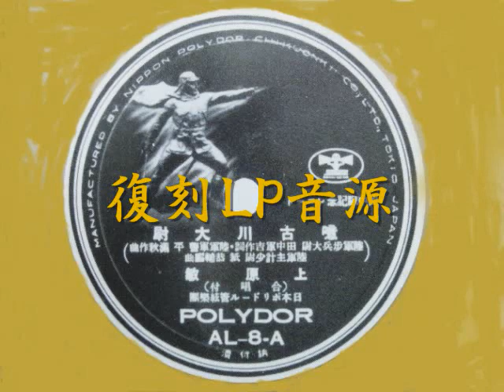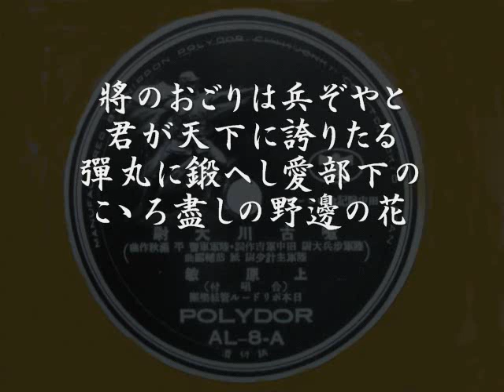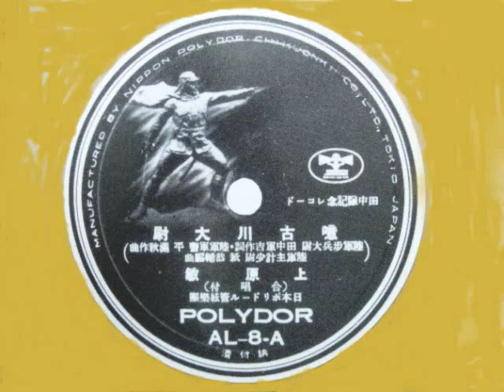噫古川大尉 上原敏 合唱附き（復刻音源）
田中軍吉：作詞。平満秋：作曲。昭和十六年。AL盤。田中隊記念レコード。復刻ＬＰ音源。
なおＳＰ盤は新チャンネルに再掲してあります。